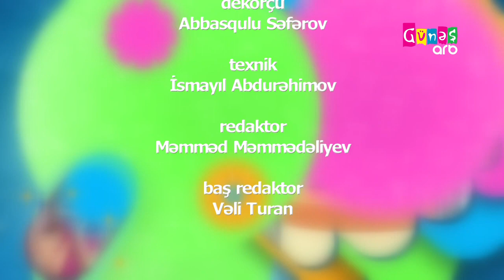Çərpələng 29 noyabr 2023 cü il